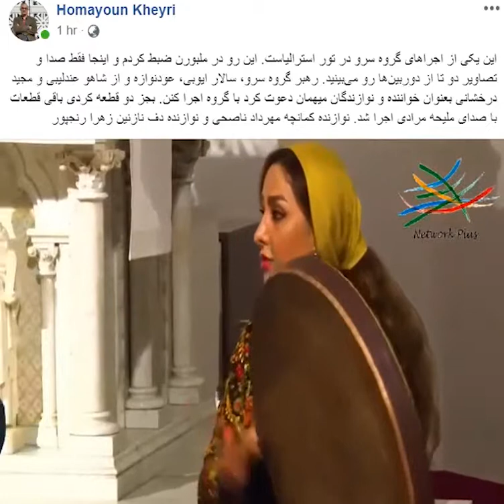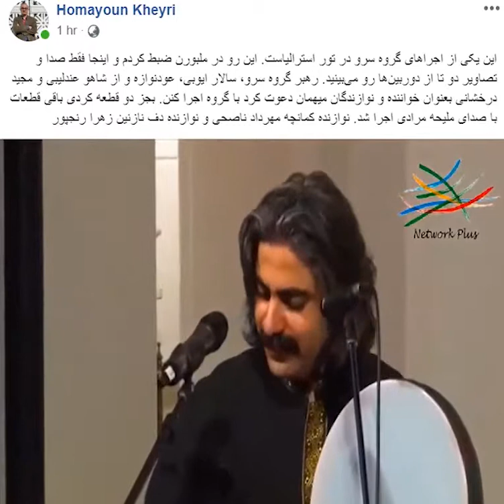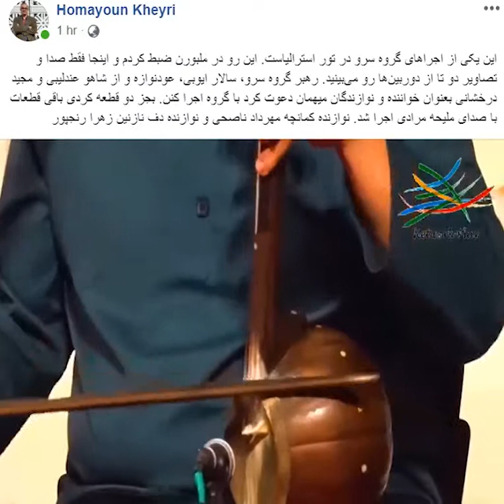دست چین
دست چین، عنوان انتخاب تلویزیون گوناگون از آثار و تولیدات خوب شما در فضای مجازی است👏